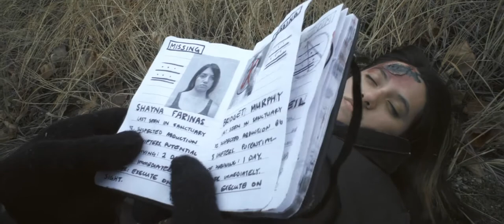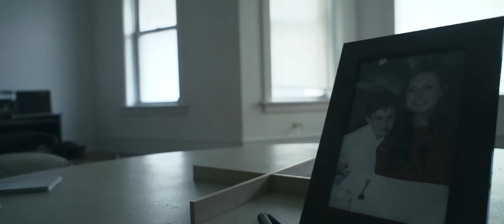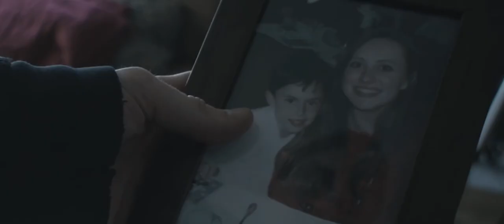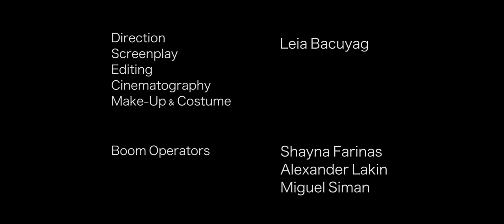DESOLATE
A sci-fi drama about Nathaniel Bishop, a Sanctuary Warden vowed to protect civilians from the shape changing aliens that have ravaged Earth.  Nathaniel is surprised by the return of his sister who, years ago, was sent on a confidential intergalactic mission.  Nate struggles between rejoicing over his sister's return and suspecting that she may be one of the shape changing aliens (Shifters) he hunts.
Pilot episode to a potentially larger project.

A FILM BY LEIA BACUYAG

Joaquin Carrig. Nathaniel Bishop
Shayna Farinas. Shifter #1
Leia Bacuyag. Radio Voice
Joe Bosch. Abducted Warden/Disguised Alpha
Rodrigo Arreola. Shifter #2
Stephanie Eberle. Annie Thompson
Tim Ferrari. Wyatt Hawkins
Jake Mazanke. Alpha Shifter
Alexander Lakin. Shifter #3
Audrey Bailey. Yvette Bishop

December 2014